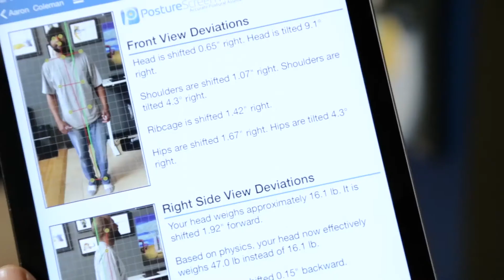Chiropractic adjustment to hip back to running after 6 weeks Aaron Video #4 Oakland Chiropractor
Chiropractic adjustment for low back pain and severe hip degeneration

Our 3rd check in with Aaron our Live Case Study... (video 4)

6 weeks ago Aaron was in excruciating pain, he could barely walk, couldn't stand on one foot and HAD NO HOPES OF RUNNING AGAIN because of severe hip degeneration!

After consistent chiropractic care, Aaron is jogging again!

Watch Aaron's past videos to be able to see his story and progress through chiropractic care

The Source Chiropractic
Oakland CA